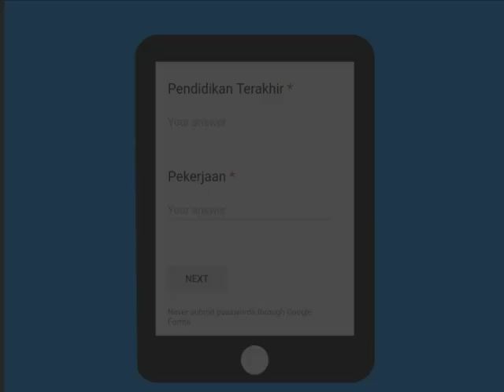KULIAH GRATIS? Di Pesantren PeTIK aja ! || Tata cara pendaftaran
Tata cara pendaftaran online di Pesantren PeTIK